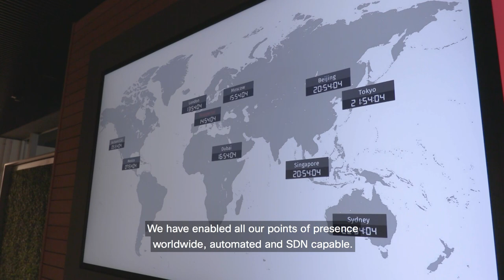RIEDEL Networks - Providing the Full Value Chain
In this video Michael Martens, CEO of RIEDEL Networks, explains why we have chosen Cisco MSX as the new platform for our newly rolled-out SDN, as well as for our newest innovations SD-WAN and SD-BRANCH.

Production: Sprat LTD.
2019 by Cisco EMEAR